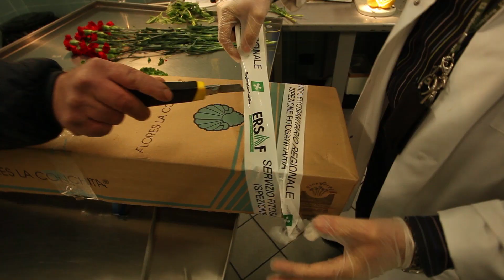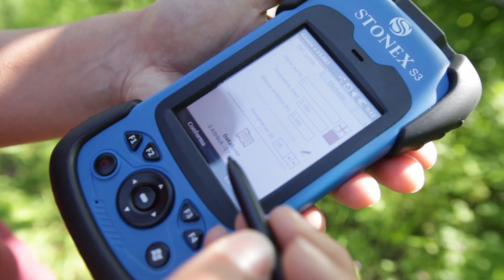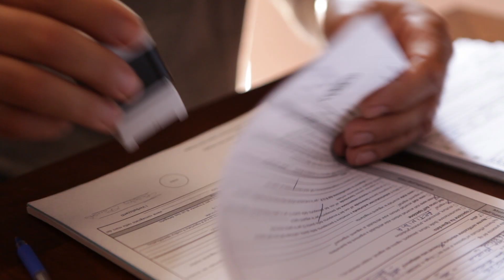Bacterial Canker of kiwifruit - Pseudomonas syringae pv. actinidiae - English version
Presentation by the Plant Protection Service of Regione Lombardia (DG Agricoltura)